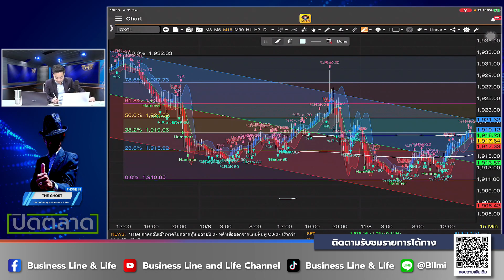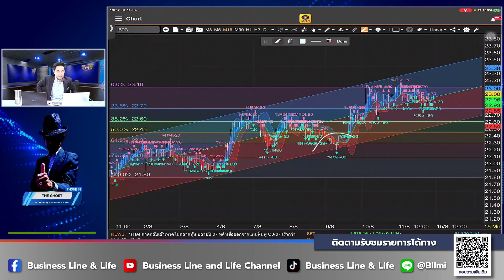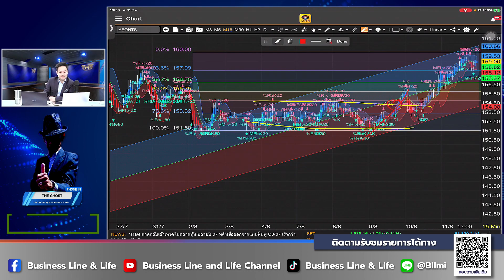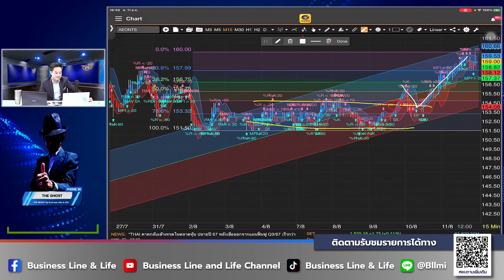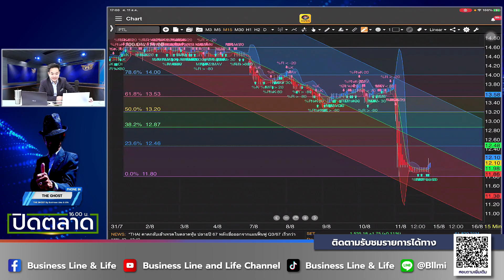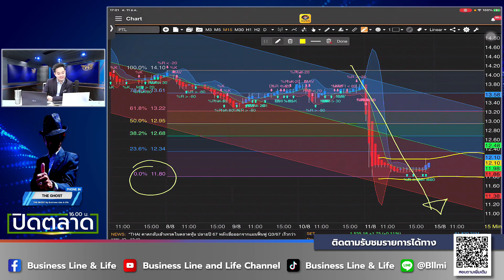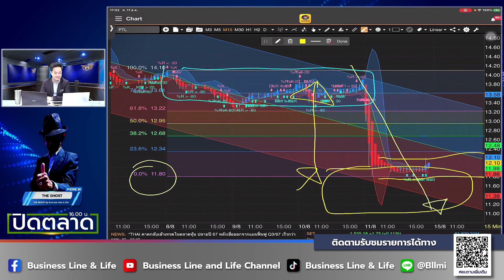The GHOST 11-08-66 On Business Line & Life